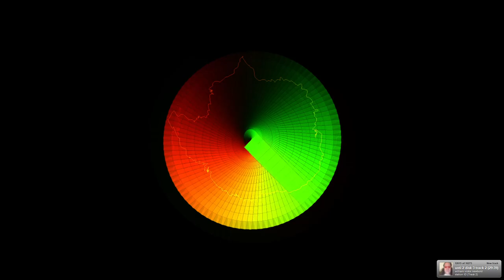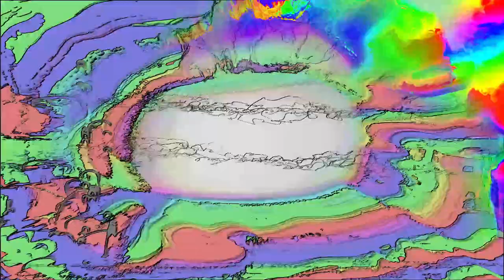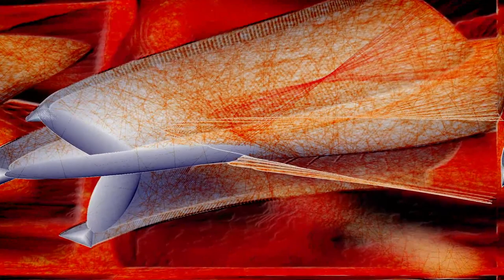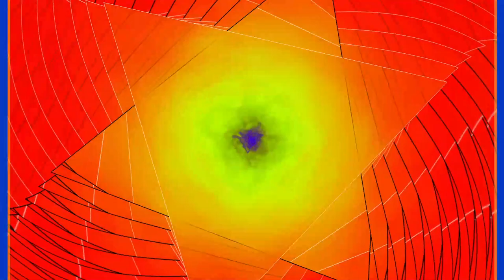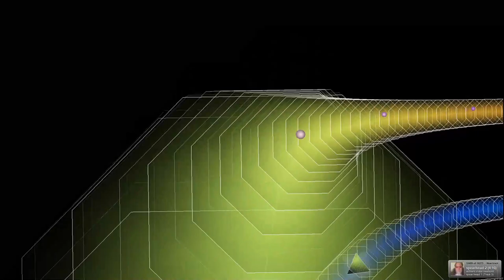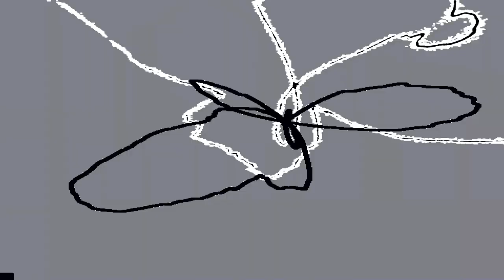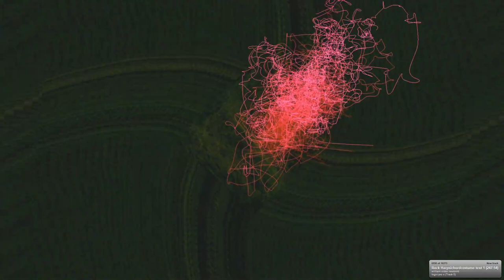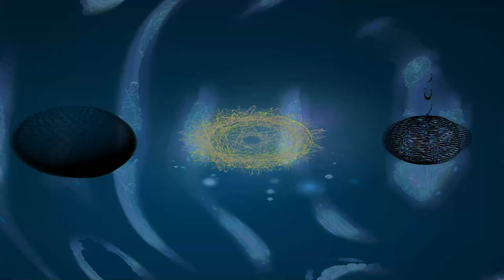[EPILEPSY WARNING] Live Performance of music & video visuals going on here in my desktop feed.